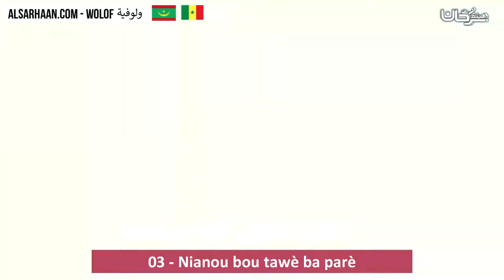03 Nianou bou tawè ba parè